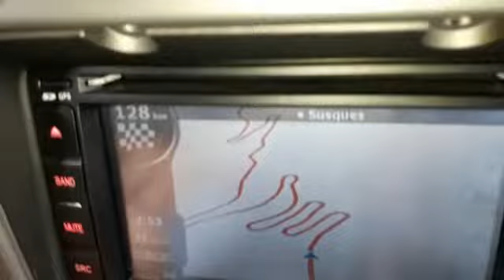Subindo a cordilheira dos Andes